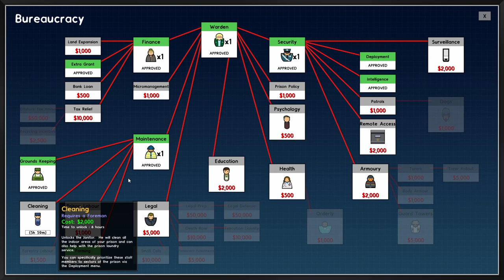The Big Day Has Arrived | Prison Architect | Gameplay E03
The first residents have finally arrived and we warmly welcome them to their new community.

Gameplay settings:
Prisoner Gender - Male
Warden - The Ecologist
Guard Dog - Bowtie Bandit
Enabled settings - Fog of War, Island Plot, Failure Conditions, Gangs, Criminally Insane Inmates, Dynamic Reputations, Events, Prisoner Transfers, Weather and Temperature, Staff Needs
Mutators - None
DLC - Going Green, Island Bound, Cleared for Transfer, Psych Ward: Warden's Edition